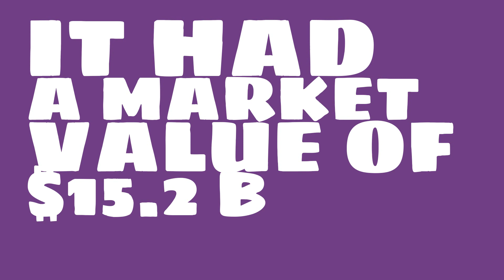How big of a company is Great Wall Motor?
Watch this video to learn about Great Wall Motor.